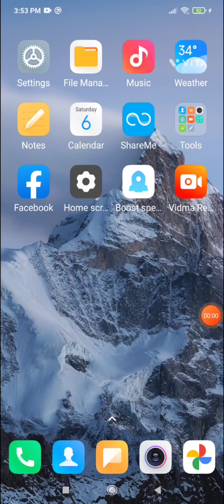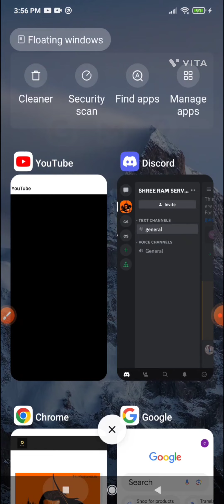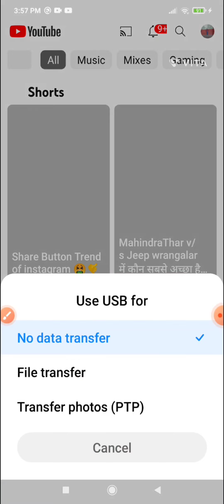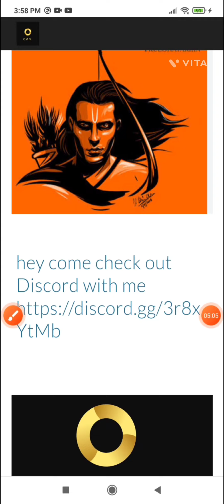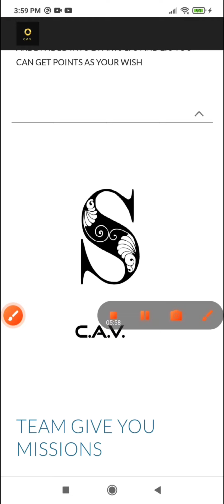own website review. Name C.A.V.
do missions and stay happy 😊